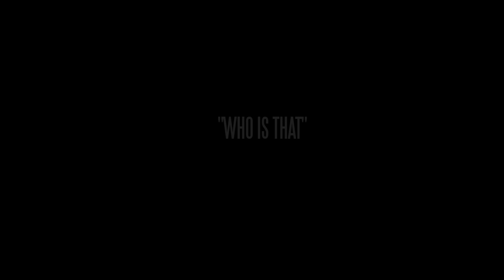Angel Lanes - Who Is That (OMB Jay Dee Response) (Music Video)